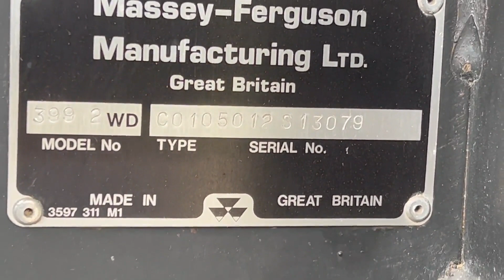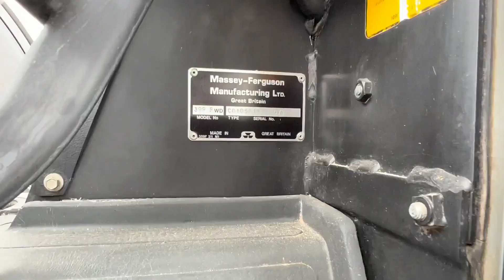1994 MASSEY FERGUSON 399 For Sale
CHA, 2WD, AM/FM, 2902 One Owner Hours, 12×4 Trans, 102 Engine HP, 90 PTO HP, 9 Front Weights, Toplink, Spin Out Wheels, 16.9-38 Mismatched Rear Tire Right @ 99% Left @ 80%, 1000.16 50% **Just Serviced**